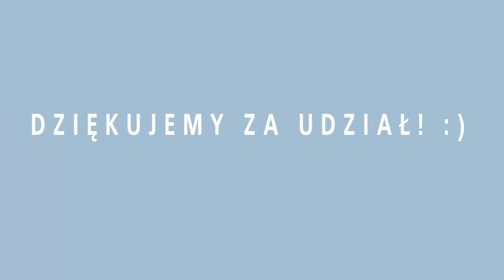Planetarne Dyktando 2021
Z okazji Międzynarodowego Dnia Języka Ojczystego zapraszamy na XIV edycję planetarnego Dyktanda.
Sprawdź się sam i weź udział w naszym ortograficznym wyzwaniu :)